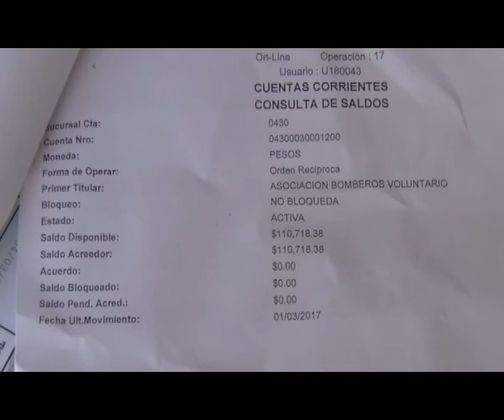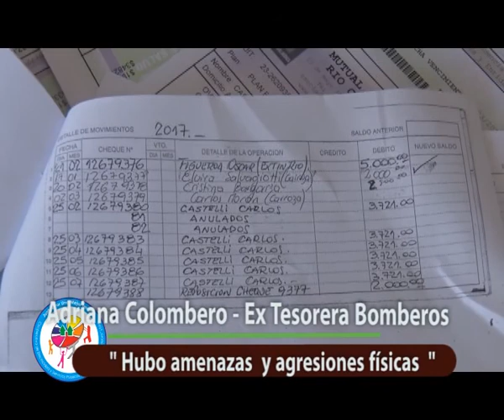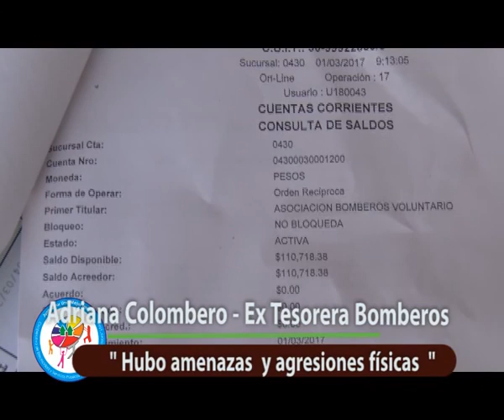RENUNCIA EN BOMBEROS: COLOMBERO EXPRESÓ LAS RAZONES DE SU ALEJAMIENTO - PARTE 2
Adriana Colombero quien se desempeñaba como tesorera de la Comisión Directiva de Asociación Bomberos Voluntarios brindó las causas que la llevaron a  presentar su renuncia en la entidad bomberil.
En diálogo con este medio Colombero señaló que sufrió destrato y hasta una agresión física posterior a una reunión de Comisión Directiva hecho que la llevó a realizar una denuncia que se suma a otra por la emisión de cheques sin su firma.
"Todo cheque tiene que ir con la firma del tesorero, en este caso no estaba mi firma, se han pagado cuentas los cheques están entrando por clearing por lo que yo decidí no ser cómplice de eso" subrayó Colombero.